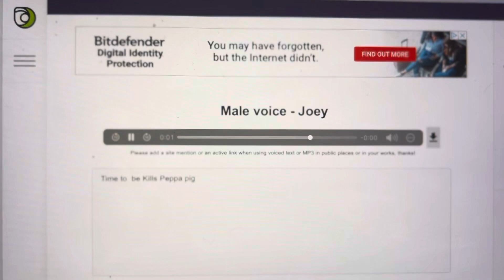Baillou kills peppa pig ungrounded by Natalie